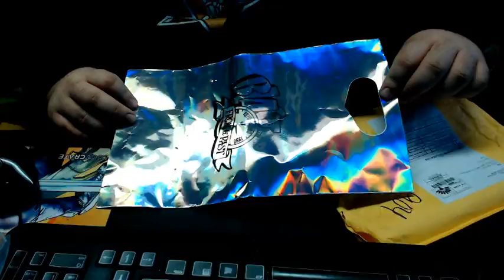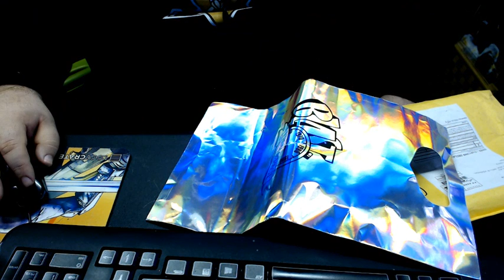Order from The Costume Base off amazon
Save your money and don't waste it on this company. Go somewhere else